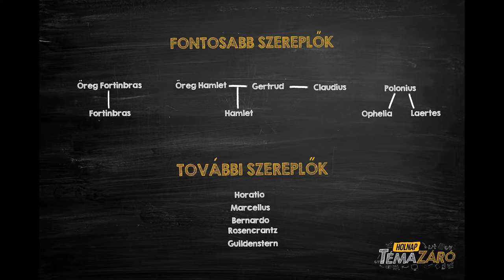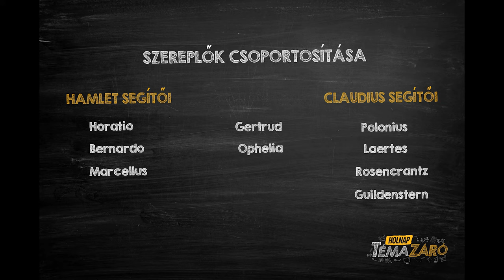Holnap Témazáró - Hamlet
Hamlet

Szereplők:
Öreg Fortinbras: volt norvég király, meghalt
Fortinbras: norvég herceg
Öreg Hamlet: volt dán király, meghalt
Gertrud: először Öreg Hamlet, majd Claudius felesége
Hamlet: Öreg Hamlet és Gertrud fia, Ophelia szerelme
Horatio: Hamlet barátja
Claudius: Öreg Hamlet öccse, Gertrud második férje, király
Ophelia: Polonius lánya, Laertes testvére, Hamlet szerelme
Laertes: Polonius fia, Ophelia testvére
Polonius: főkamarás, Claudius besúgója, Ophelia és Laertes apja
Rosencrantz és Guildenstern: Hamlet gyerekkori barátai, Claudius besúgói